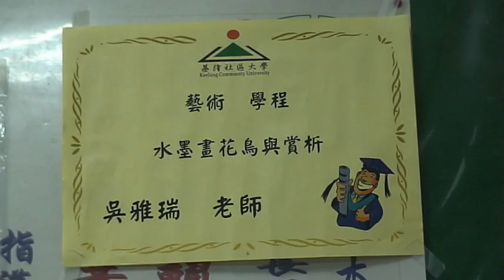基隆社大─5 29 文化夜市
基隆社大102年春季班文化夜市，5/27-5/30,PM6:30-7:20在信義校區穿堂舉行，歡迎市民與學員踴躍參與活動。